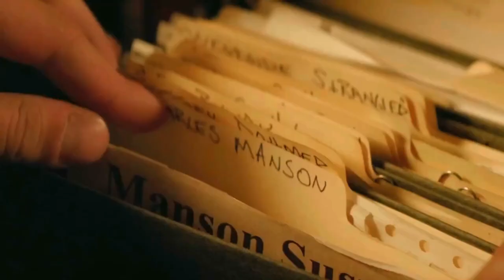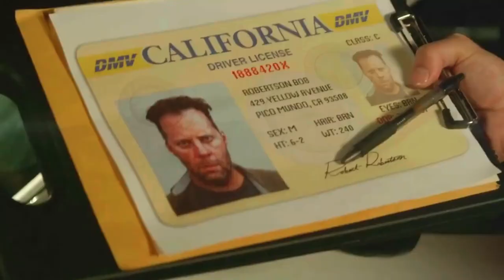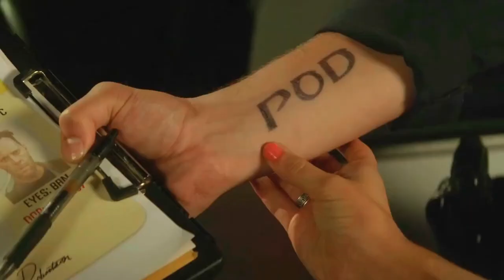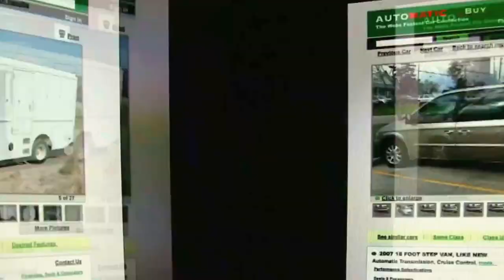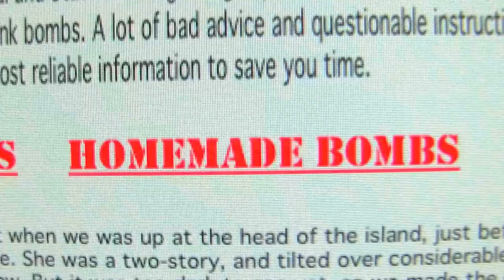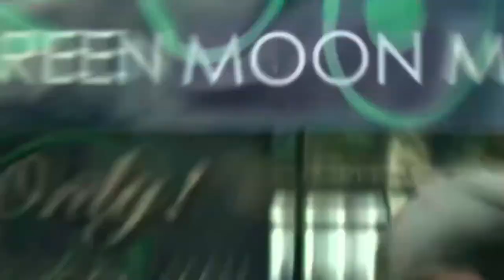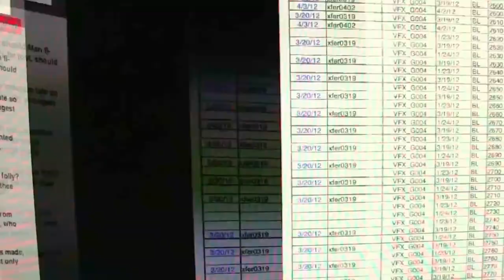ODD Thomas (2013) full movie in hindi....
Odd Thomas (2013) Survival drama explained in Hindi Urdu. The American thriller Horror film "Odd Thomas's" story summarized with a full episode ending in for explanation. The plot is about the journey of Odd-Thomas, an ordinary short-order cook with a paranormal secret - he can see dead people. But when a mysterious stranger arrives in town with an entourage of ghostly bodachs - creatures that feed on pain and portend mass destruction - Odd knows that something sinister is afoot. As Odd teams up with his sweetheart Stormy and the local sheriff to unravel the mystery, they find themselves caught in an epic battle of good vs evil, Can Odd and his allies stop the impending disaster before it's too late? Or will the forces of darkness prevail? Based on the best-selling thriller by Dean Koontz, this mystery will keep you fully entertained as you try to solve the puzzles and questions that arise with the momentum of the screenplay. Who is the mysterious stranger? What do the bodachs want? And can odd and his allies save their town before it's too late? Get ready to embark on a thrilling and scary adventure filled with twists and turns as you try to uncover the truth in "Thomas Odd." Evil comes to town, but Odd is the only one who can stop it.

In my opinion, the acting in the Odd Thomas season is outstanding. I thoroughly enjoyed watching it, as it has something for everyone. It is dramatic, emotional, and has enough suspenseful scenes to keep viewers engaged throughout the movie. I am truly impressed by the series and cannot express enough how much I adore it. It has become an instant sensation for all of us. In this video, we provide a detailed explanation of all the episodes. I like this movie because:
1- Hero has unique ability to see dead people 2- Battle between good and evil

Odd Thomas is a American survival drama television series which is also known as 'Ghostly Entourage' streams on Netflix which is Written and directed by Stephen So-mmers! would like to say that this movie drama does not tell you the direct story, till the end, the suspense remains and this film is quite different from the rest. The screenplay is very similar to the old school slasher category and the good thing is that not everything starts happening at once.

Credit(s);

Director: Stephen So-Mmers

Production: Future-Film Pictures Inc. Edited By: Addison Timlin and RUJ Entertainment

movies
movies telugu

لاmovies 2022 full movie hindi

movies tamil1

movies bollywood
Hindi movie

hindi movie

hindi movie trailer 2023
hollywood movie

hollywood movies

hollywood film

hollywood songs

لا

71 لا

movies

لا

لا

movies telugu

لا

لا